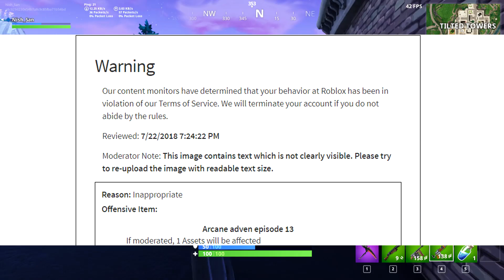Roblox are DELETING my ACCOUNT because of a thumbnail!! (OMG)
Roblox are DELETING my ACCOUNT because of a thumbnail!!
I didn't think roblox would do this to me... But roblox are about to delete my account. Not really it was just warning, If you guys think this is fair tell me why in the comments if not LET'S START A RANT!